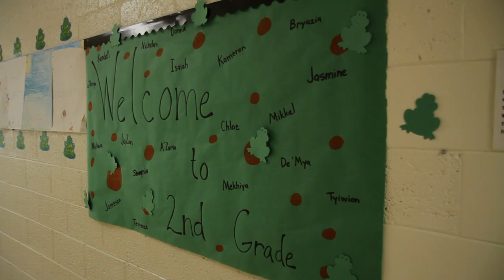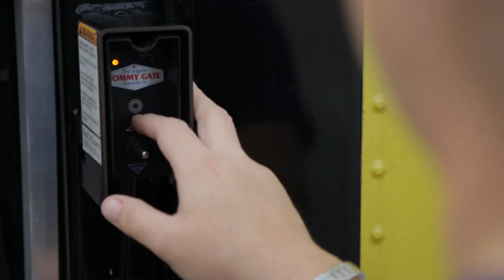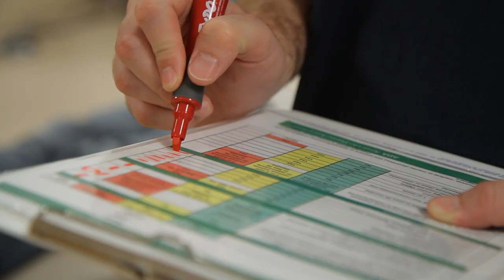NHSC Member Stories: Sean Boynes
National Health Service Corps (NHSC) dentist Sean Boynes didn’t just repay his dental student loans, he created a mobile career. Through the NHSC, Dr. Boynes has been provided the opportunity to take his education and passion on the road through CareSouth Carolina.

Watch as Dr. Boynes explains the difference he has made with his mobile dental unit by providing dental care to those who need it most.

Watch to see how the NHSC could be for you for more info.